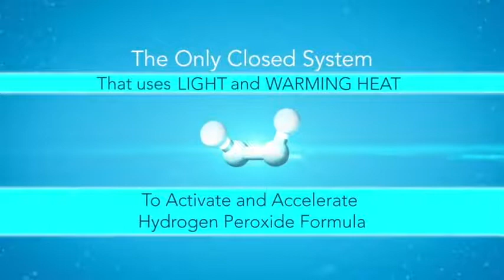GLO Brilliant Deluxe Teeth Whitening Device Kit with Patented Blue LED Light & Heat Accelera Reviews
This is the best Whitening Kits in the marketplace with cheap price that you can easily afford.
GLO Brilliant Deluxe Teeth Whitening Device Kit with Patented Blue LED Light & Heat Accelerator for Fast, Pain-Free, Long Lasting Results. Clinically Proven. Includes 10 GLO Gel Vials+ Lip Care Reviews:
null
Color:WHITE
Product Description
A beautiful, healthy, white smile has the power to change your life and make you light up - inside and out! Forget about uncomfortable trays, runny gels, and messy strips. Our patented GLO Vials are designed to let you easily brush on our specially formulated, sensitivity-free, no-drip hydrogen peroxide teeth whitening gel. It only takes seconds to apply and it stays on your teeth without running onto your gums. Clinically proven, patented, and award winning teeth whitener that's easy to use and pain free – now that’s something to smile about!
No Sensitivity GLO is specially formulated and designed to be sensitivity-free.
Remove Years of Stains GLO is clinically proven to whiten your teeth better than strips, trays, and other whitening systems.
Trusted by Dental Professionals GLO is the brand trusted by thousands of dental professionals for use in their dental practices.
Patented and Award Winning GLO products hold 23 patents. GLO is also the proud recipient of numerous industry awards, including 4 Thomas Edison Awards for innovation.
Made in USA All GLO whitening formulations are made in the USA with the safest, highest quality ingredients. GLO whitening gel is gluten-free, vegan, and cruelty-free. The precision brush tip allows you to target teeth and hard-to-reach areas while the air tight seal inside keeps the formulation fresh and active. Just brush on and you’re GLOing – no need to rinse. Use the GLO Teeth Whitening Gel Refill Vials on their own to whiten in seconds on-the-go, or accelerate your results by pairing them with your GLO Device. Simply brush the gel directly onto your teeth - it will penetrate and evaporate, vaporizing stains and whitening your smile. Each GLO Vial contains enough gel for at least 6 applications. GLO is trusted by thousands of dental practices to provide their patients with the best GLO teeth whitening treatments.
Brand Story
Patented, clinically tested, and award-winning. GLO Science™ brings together breakthrough science and intuitive design to create radical innovations in oral care for use at home and in the professional dental office.
GLO Brilliant Deluxe Teeth Whitening Device Kit with Patented Blue LED Light & Heat Accelerator for Fast, Pain-Free, Long Lasting Results. Clinically Proven. Includes 10 GLO Gel Vials+ Lip Care